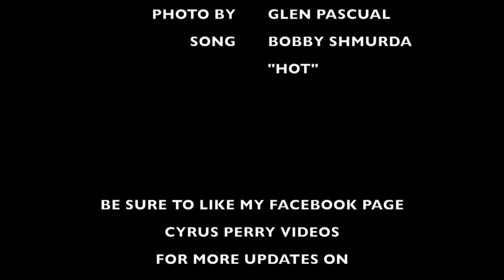Jonathan Pono Lolohea 2014 Football Highlight Video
Senior football highlights for Maui High School's Jonathan Pono Lolohea. An outside linebacker, defensive end & tight end for the Maui High School varsity